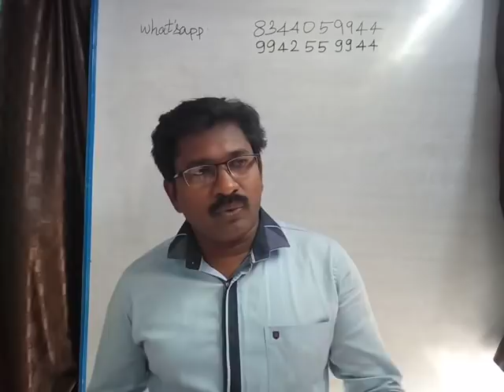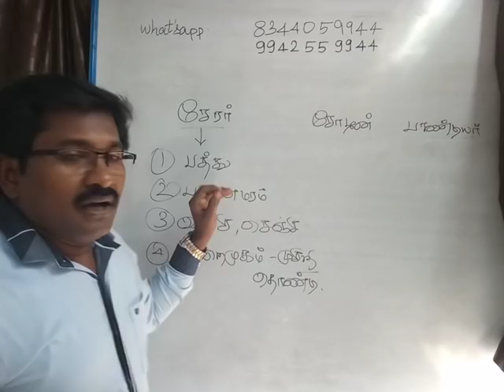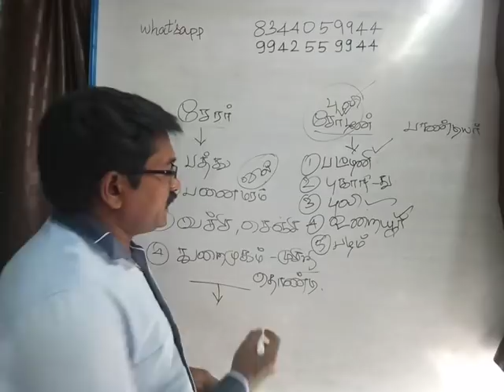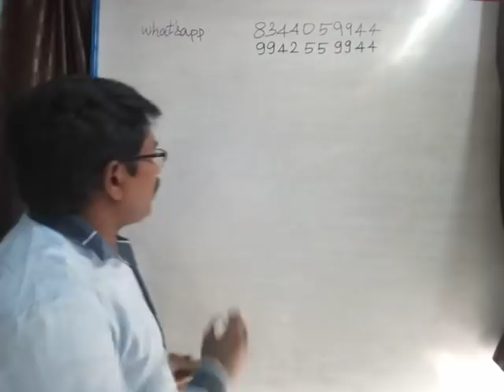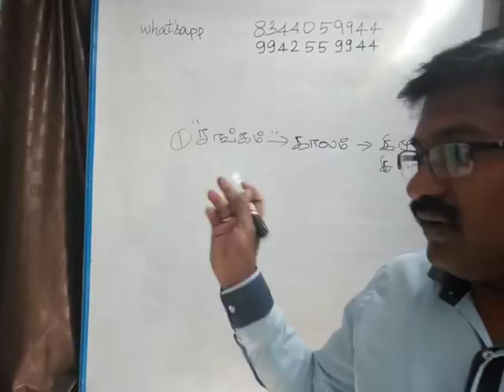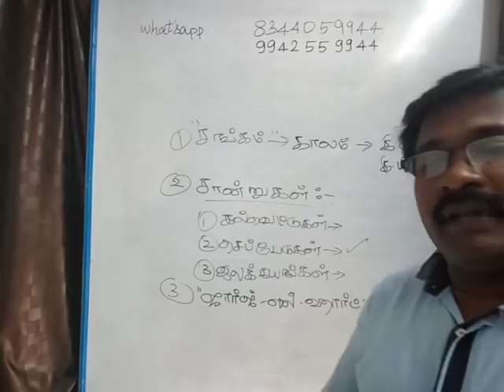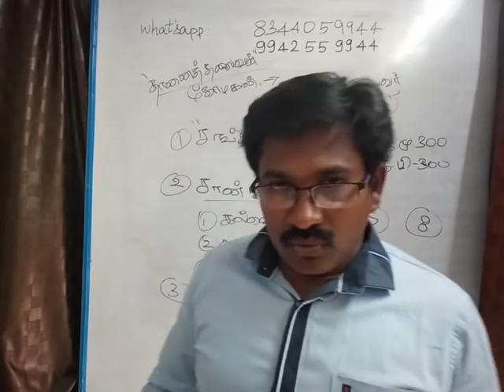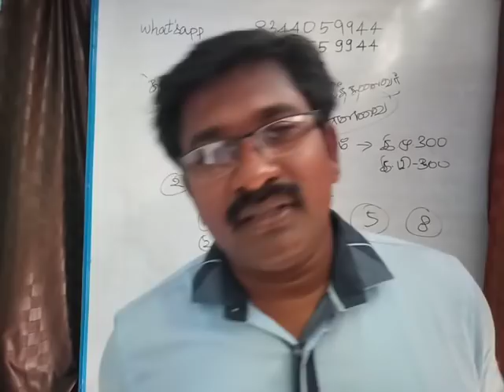""TET,TNPSC""-6th -3rd TERM